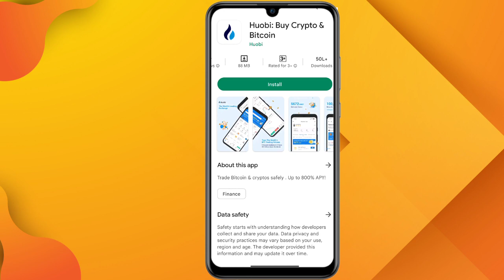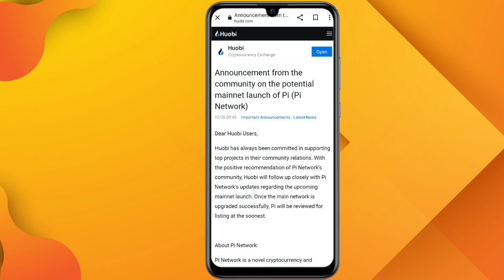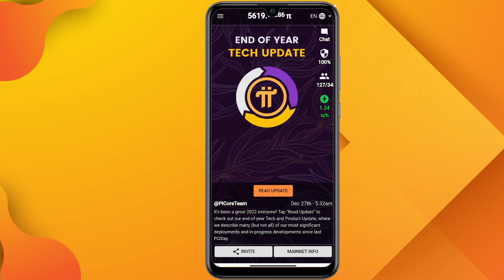pi network new update | official Announcement of listing on Huobi global🥳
Hello Everyone, Is video me aaplog pi coin ke Huobi global me listing regarding official Announcement janoge. So video ko end Tak jarur dekhe.

Other quarries:
pi network new update
pi network listing on huobi global
pi network
pi network listing announcement